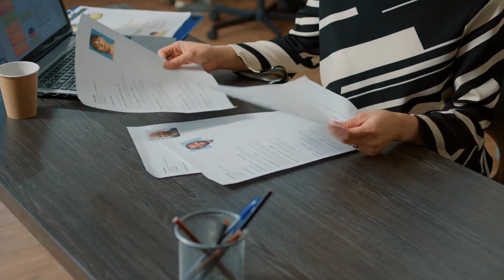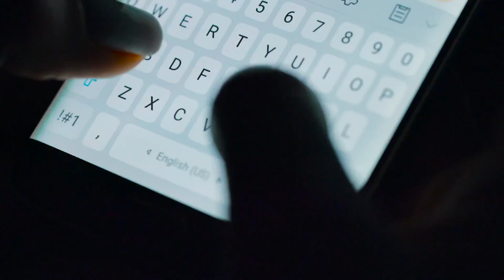How To Get Your First Software Engineer Job After College/Bootcamp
This is everything that you need to know to get your first software engineer job after graduating from college or finishing bootcamp. My first job after I graduated from college was as a software engineer at Google, and I've helped tons of other college/bootcamp graduates land their dream job after graduating, too. I'll go over how to make a strong software engineering resume, how to get job interview offers from companies you're interested in, and how to prep and succeed at the technical interviews.